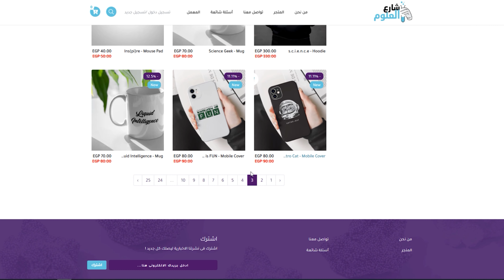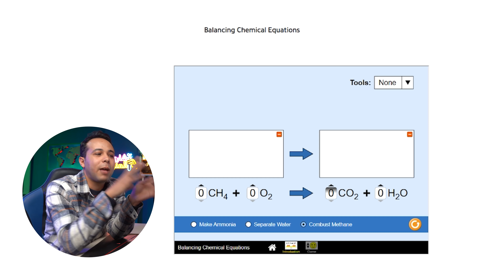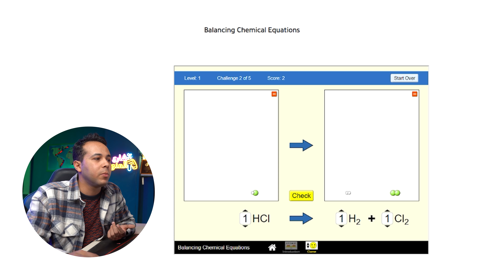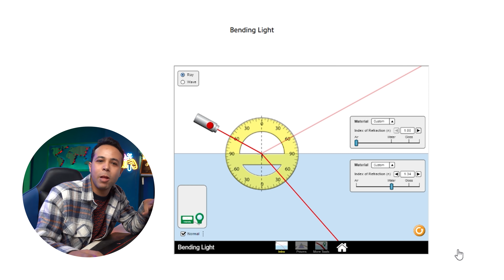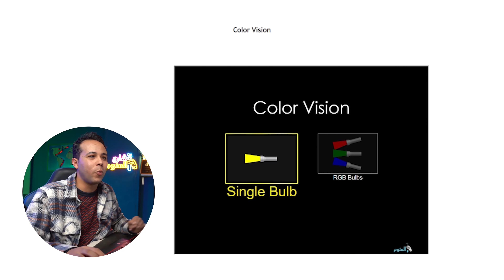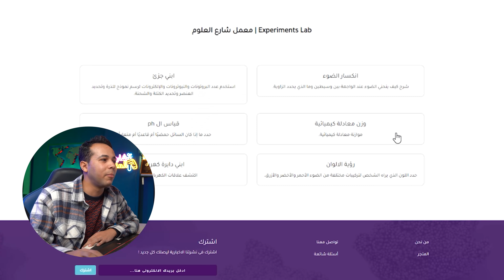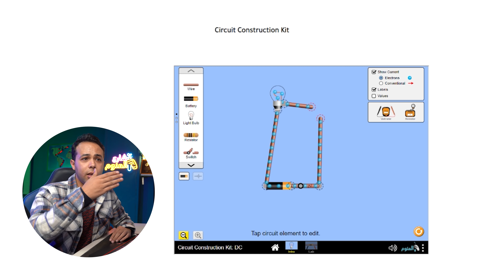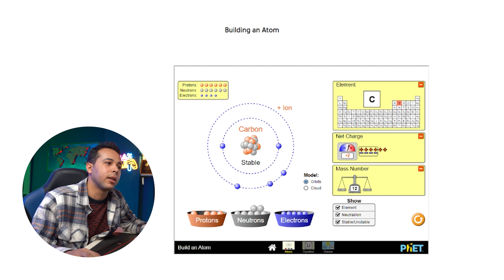حققنا حلمنا و عملنا معمل علوم اونلاين مجانا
لو عايز تتابعنا علي انستجرام و تتفرج علي كواليس الحلقات و تجاوب سؤال الحلقة علي اخر بوست من هنا

لو عايز تشتري اي منتج من منتاجتنا اللي هتميزك من هنا

لو بتحب تشتري من الفيس بوك او انستجرام  يبقي من هنا

instgram: @annanscience